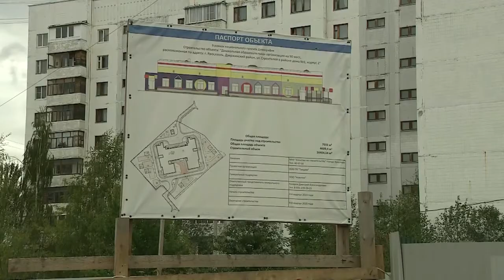В Дзержинском районе вовремя окончат строительство двух детских садов